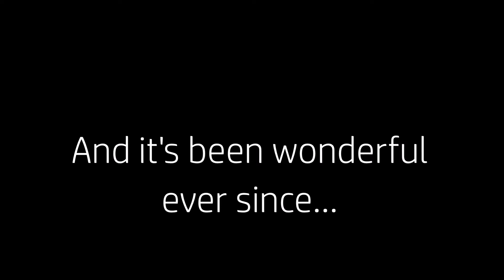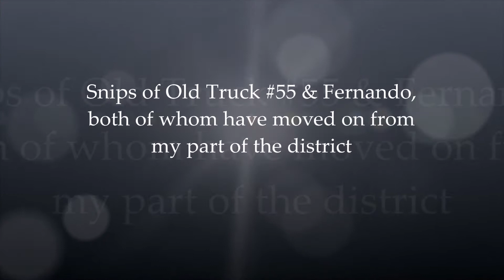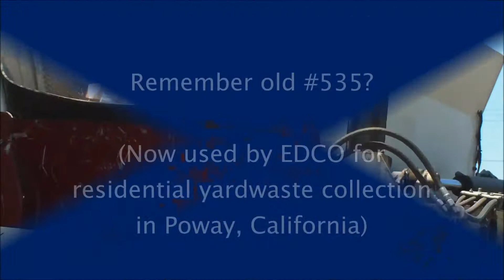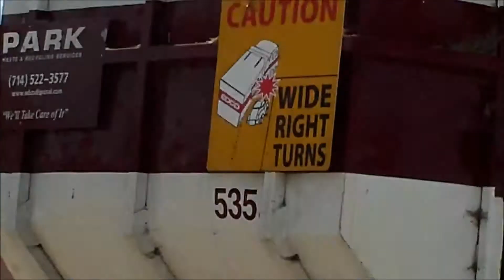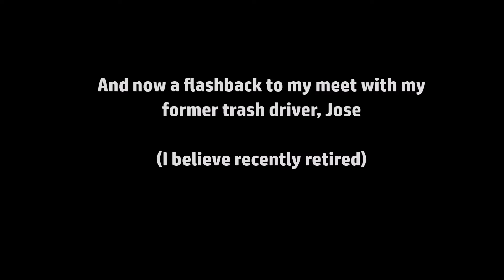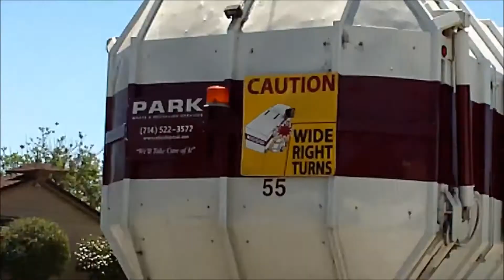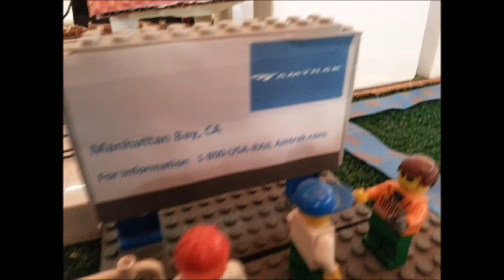7 Years on YouTube: Relics of an Update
So for the past 7 years I have encountered alot of changes in my life mostly in the refuse & rail industry I see everyday. To celebrate the past 7 years of my channel I have gone into my archives to dig up some footage of my former times. This also includes all my former intros, a flashback to my former trucks that serviced my area (and where their carry bins are today), a MAJOR UPDATE on my Fastrack model railroad and a look at things familiar to all of you from the recent videos on YouTube. Thank you all so much!